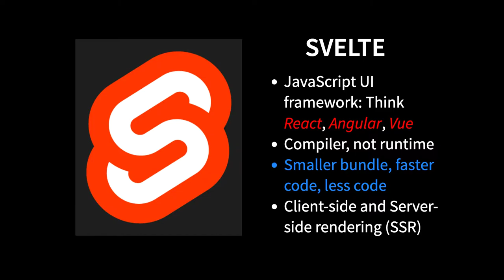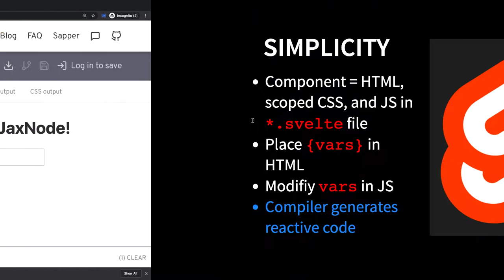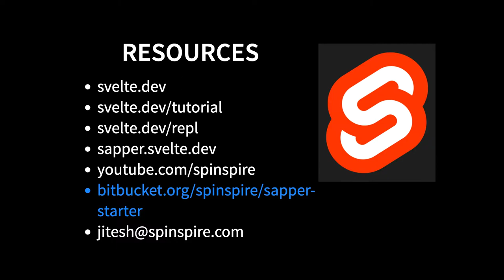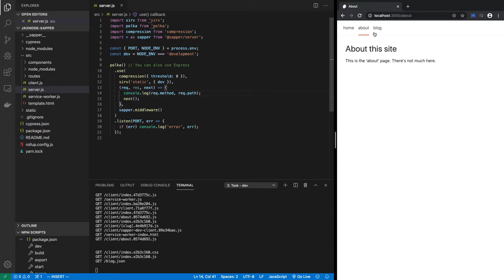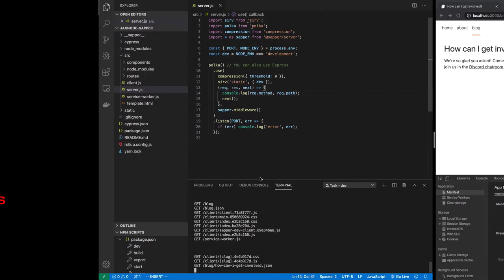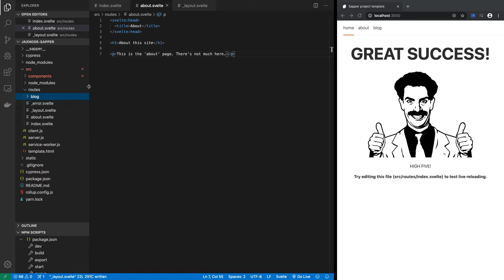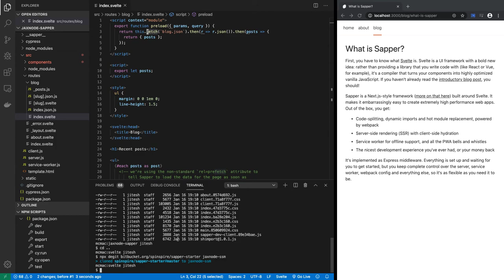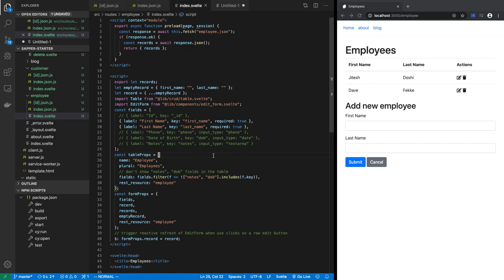Introduction to Svelte & Sapper - a presentation at JaxNode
This is a recording of my talk on Svelte & Sapper that I gave to Jacksonville Node User Group (JaxNode).